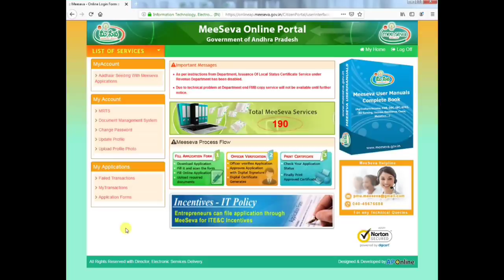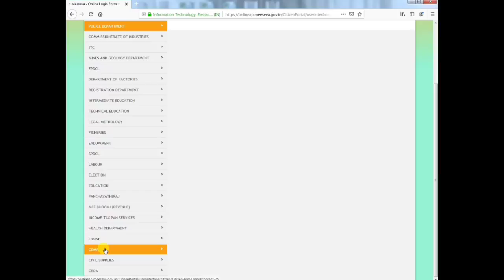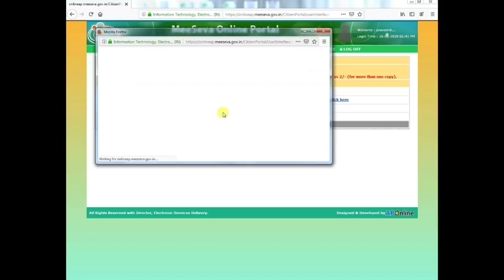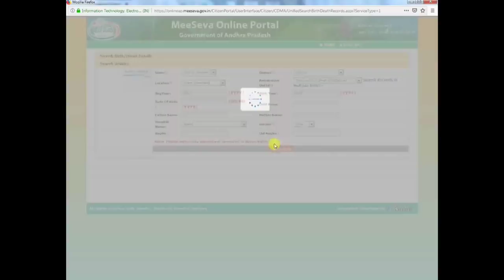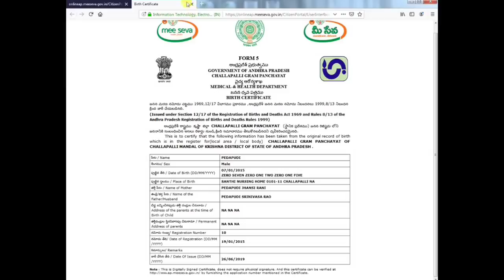NEWS బర్త్ సర్టిఫికెట్ డౌన్లోడ్ చేసుకోండి